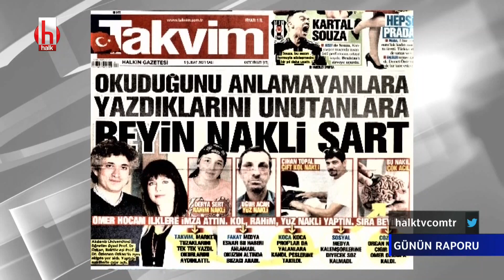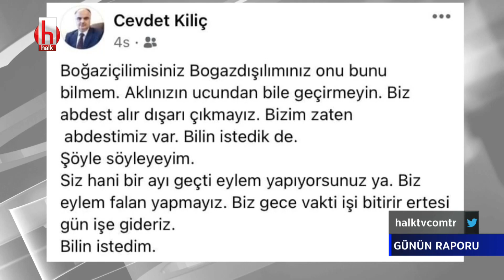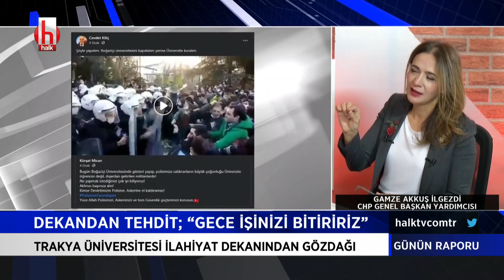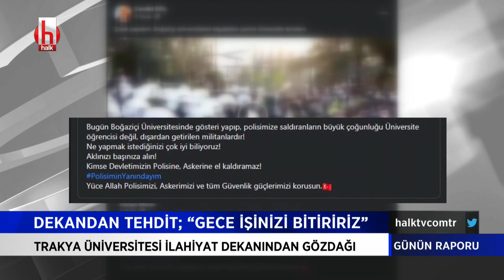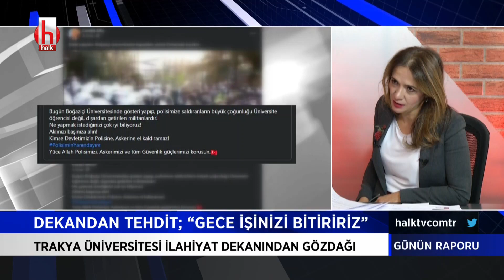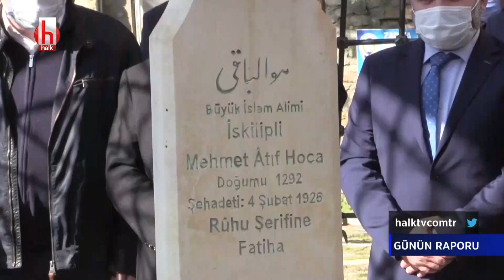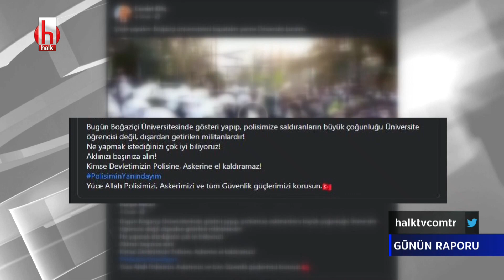CHP'den istifa eden 3 milletvekili Memleket Hareketi'ne katıldı | Günün Raporu 1.Bölüm 9 Şubat 2021